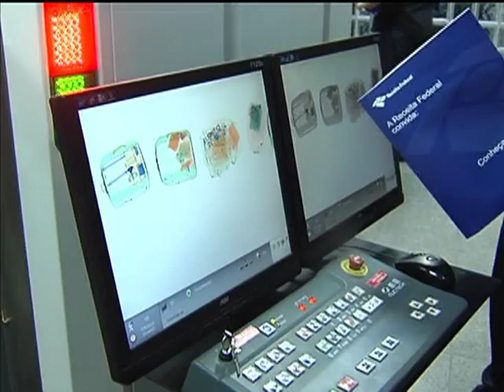Cidadão pode conhecer o cotidiano das alfândegas brasileiras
NBR NOTÍCIAS -- 05.07.13: A população brasileira pode conhecer o trabalho realizado pelas alfândegas nos portos e aeroportos com o projeto "Conheça a nossa Aduana". O objetivo é mostrar aos visitantes o trabalho realizado pela aduana e sua importância. Em São Paulo, Brasília e Rio de Janeiro os cidadãos terão a oportunidade de conferir de perto o cotidiano da alfândega com uma visita guiada por um servidor apto a esclarecer dúvidas sobre o funcionamento dos serviços e setores.